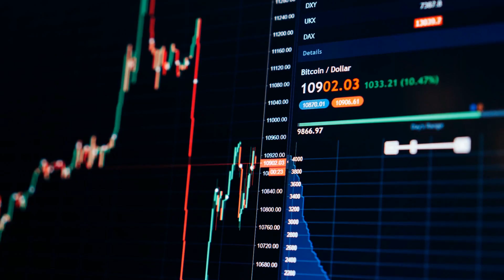Forma parte del programa Embajador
María Ariza, Directora General de BIVA te invita a convertirte en un aliado del mercado de valores a través del programa Embajador BIVAUniversitario. ¡Únete ya! Consulta las bases en